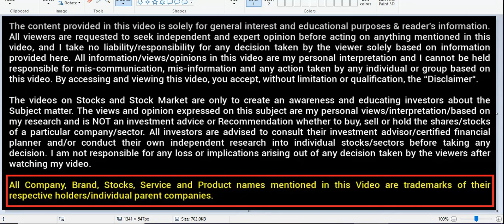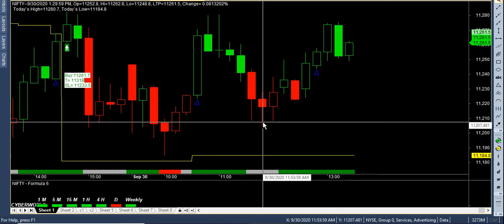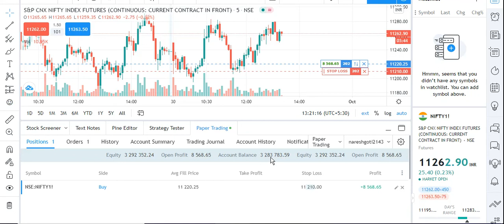live trading 10000 live profit in nifty, how to trade safe trade best buy sell signal software